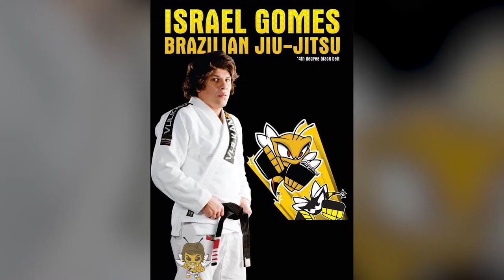2018 EGRESS MMA Training Center of the American Killer Bee Association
MMA training - Muay Thai Chute Boxing, Brazilian Jiu-Jitsu, and Kickboxing.